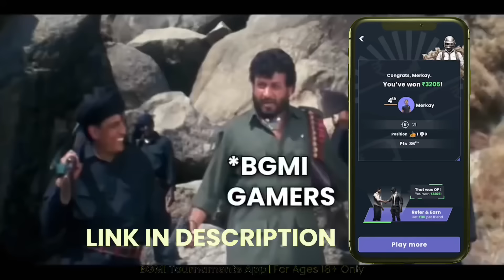😈WOW!! USING GOD LEVEL DBS AGAINST ALL CONQUEROR ENEMY & MY FUNNY🤣 RANDOM TEAMMATES SHOCKED AFTER ?